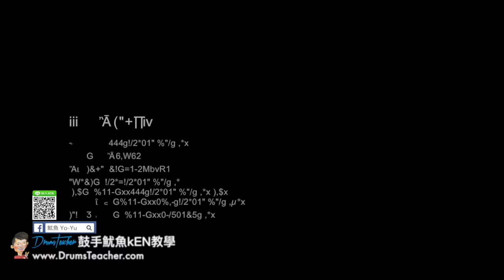【爵士鼓手魷魚kEN®】🥁🎼DrumsTeacher.com™🎶演出(2018-05🎵i music成果展 by 主唱 翁瑞聖；台南應用科技大學熱音社-老師樂團 )